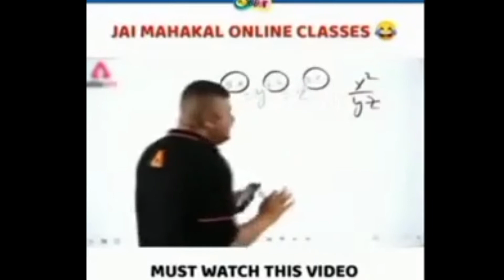Apex legends funny fail moment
Apex legends funny fail moment apex apex funny moments apex legend best highlights #2022

Welcome to Top Apex Plays. We focus on bringing you high-quality and well-edited Apex Legends highlights & funny moments. Our dedicated team of highly-skilled video editors produce daily videos showcasing the best plays sent in by you, the Top Apex Plays community. Our videos also keep you up to date with the latest Apex Legends news and announcements and show off new in-game
*NEW* Apex Legends WTF & Funny Moments and Highlights #2022
APEX
apex is the best battle royal game
Best apex legends highlights and funny moments
apex legends fails apex legends wtf
apex legends apex funny
apex legends funny moments
apex funny
apex Legend moments
apex legend funny